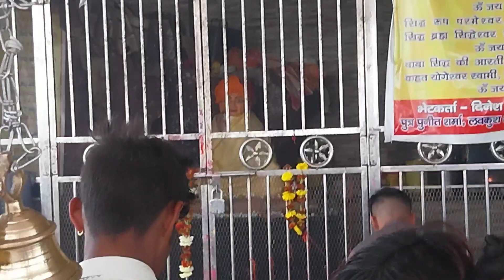200 फिट ऊंची भोले बाबा की विशाल मूर्ति | श्री सिद्ध बाबा का मंदिर सरेन्धी जगनेर आगरा | sidhh baba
200 फिट ऊंची भोले बाबा की विशाल मूर्ति | श्री सिद्ध बाबा का मंदिर सरेन्धी जगनेर आगरा | sidhh baba
Hi:- Gays,
Welcome To my new youtube channel
Neeraj kaim vlogs

Plz my Channel :- video on Like//Share//andSubscribe